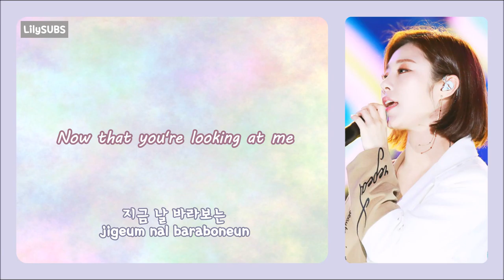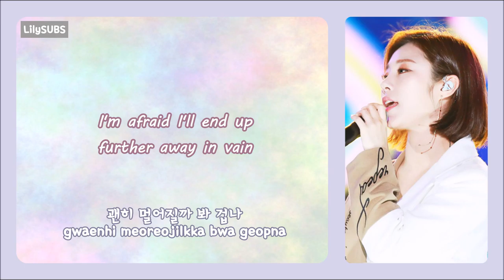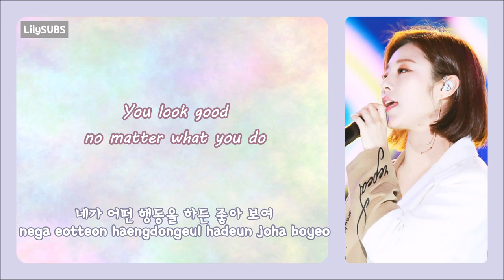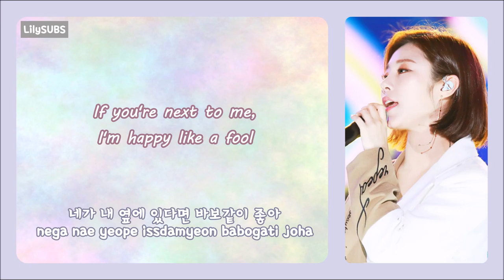[ENGSUB] Standing Egg ft. Wheein, Jisim - Love or Like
Video credits to Lilysubs